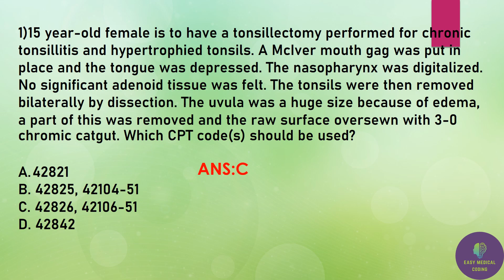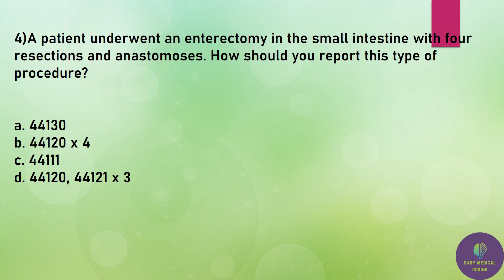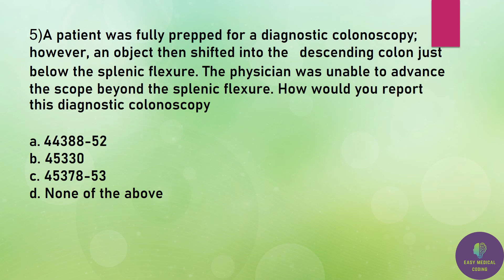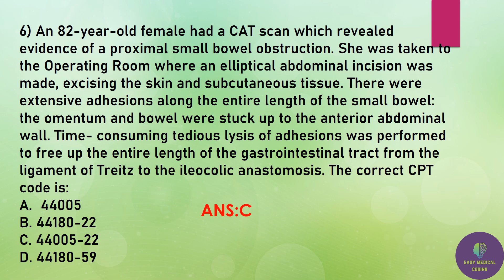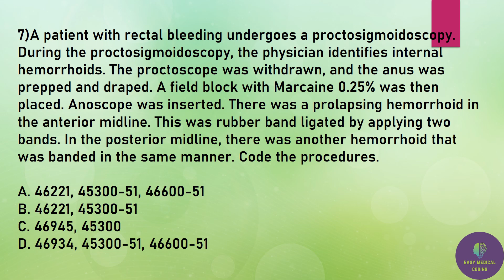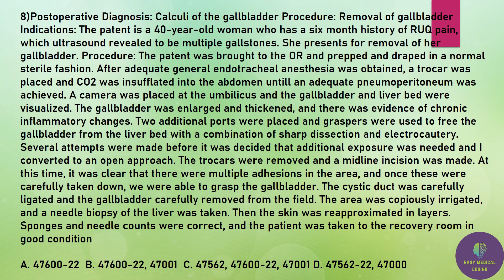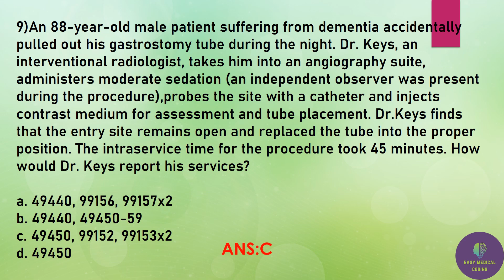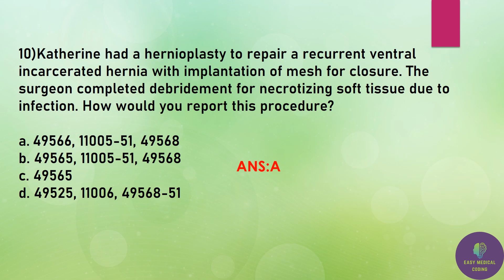DIGESTIVE SYSTEM PART-1//MEDICAL CODING//CPT//CPC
YOU WILL GET PRACTICE QUESTIONS FROM DIGESTIVE SYSTEM FOR CPC EXAM